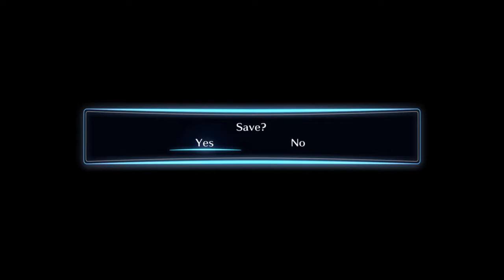Digimon Story: Cyber Sleuth Hacker's Memory Episode 9